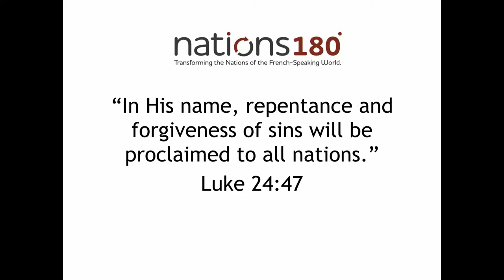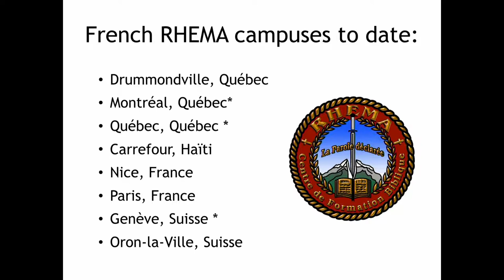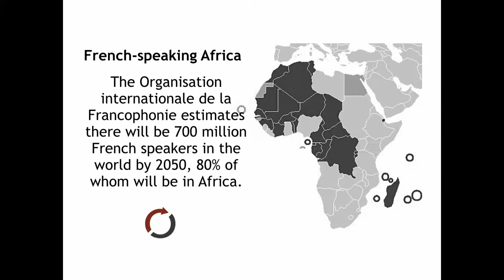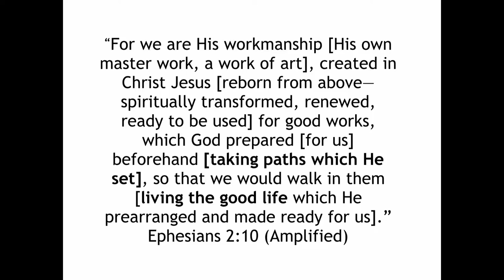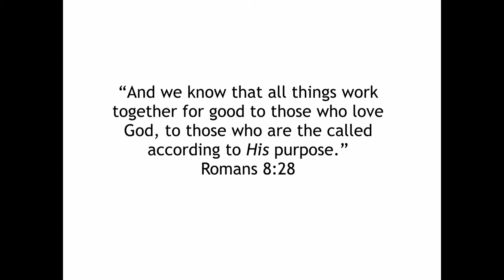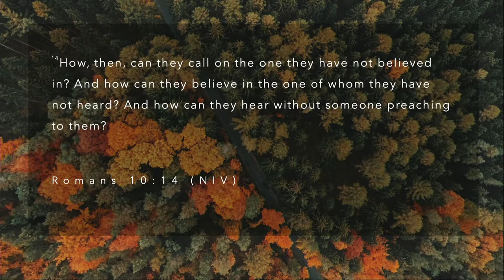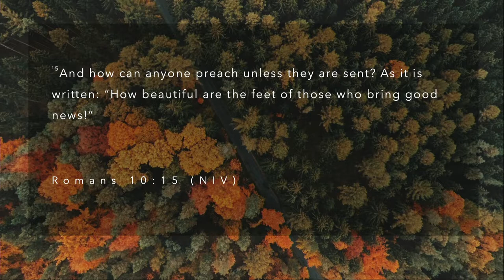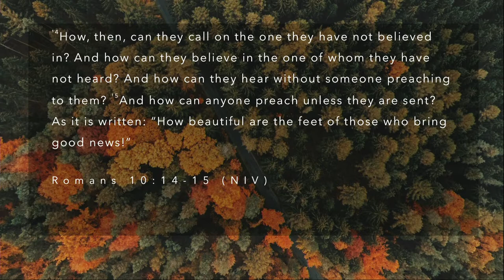Finding and Fulfilling The Plan Of God For Your Life - 9am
Guest Pastor Ken Taylor